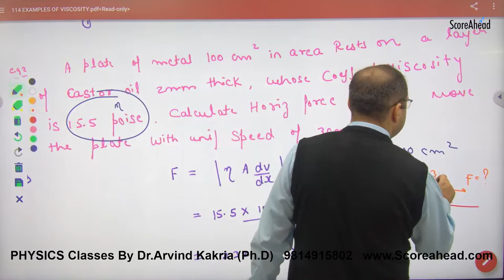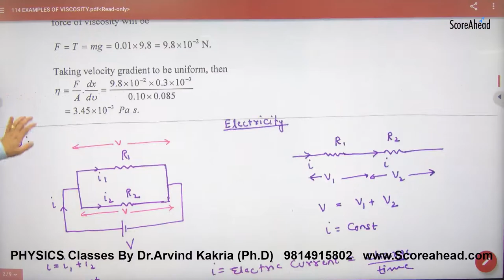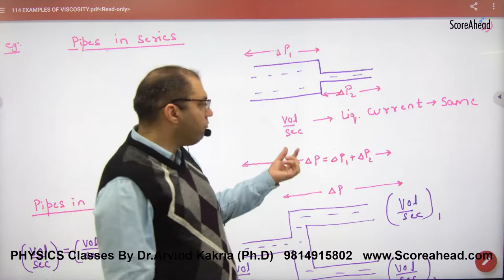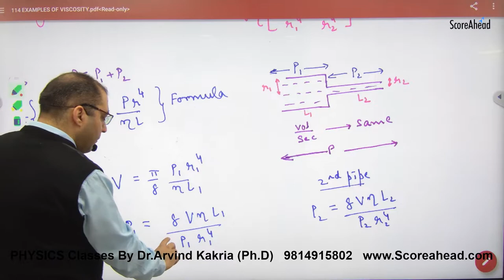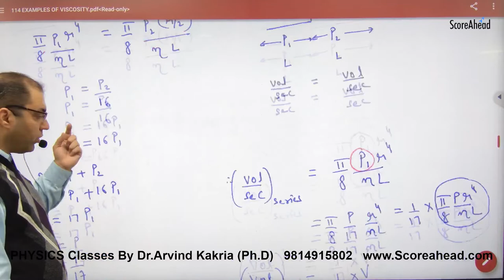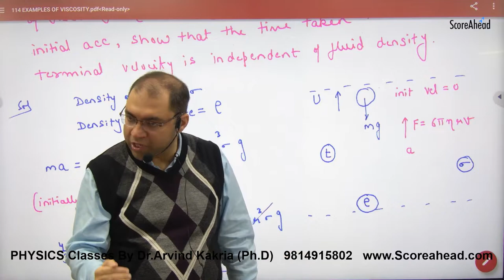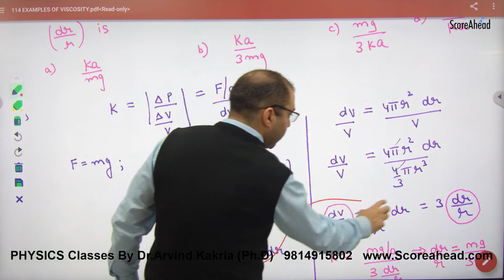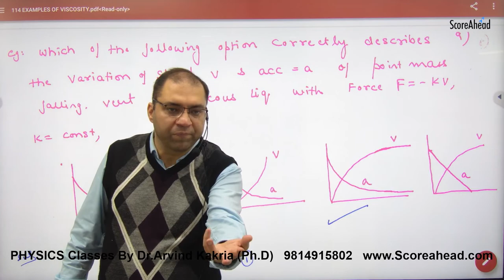255 Examples of Viscosity